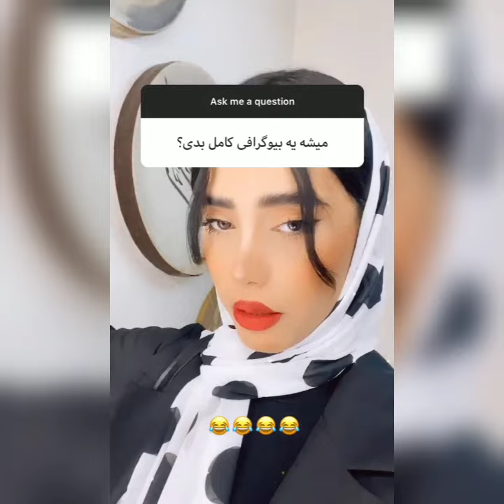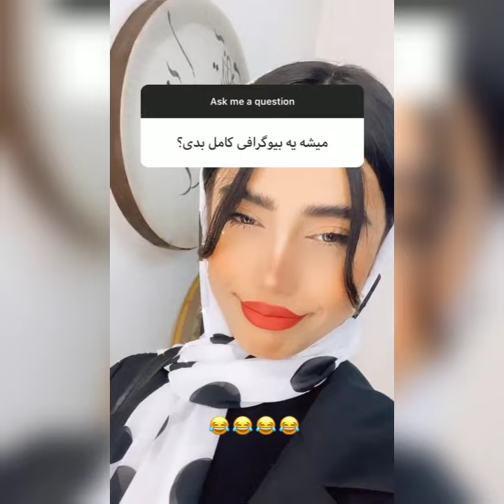فقط دیانا چیو گزاشته سرش😂😂 استایل جدید دیانا و سوالای جدید از دیانا که جواب داد💜✌🏻